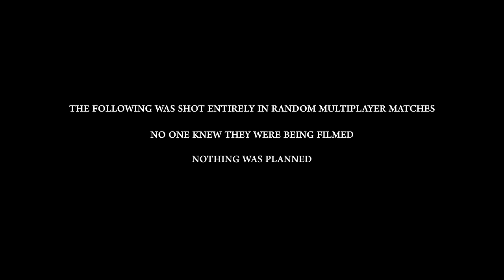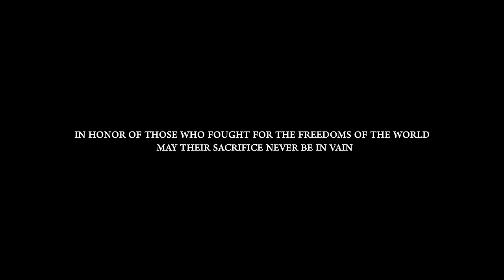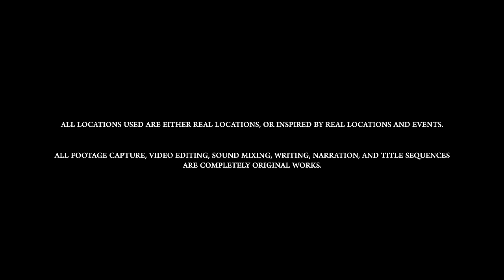THIS IS BATTLEFIELD - 4K Cinematic Short Film (2019)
We are honored to say this is an award winning film that became the first video game media to ever win in the history of both the international one-reeler awards and international Global Shorts awards. We are also humbled to say our film has been on display in the Korean War Archive museum in South Korea as a display on art in video games. Thank you.

Watch in 4K for the best viewing experience.

OFFICIAL AWARDS:
Best Editing - One Reeler 2019
Award of Excellence - One Reeler 2019
Award of Excellence - Global Shorts 2019

DESCRIPTION:
Battlefield is known for massive moments of scale. Destruction, online operations, and war stories. The trailers are meticulously crafted – from cinematics to online gameplay where every player is an actor that is being directed to do a specific action. But what would it be like if you didn’t coordinate anything?  Could something created entirely from random multiplayer matches – with no players aware their actions were being filmed – still deliver an original story with emotional weight?
And finally, how good could you make that look? This was the challenge I took on in this short film, where all footage, editing, narration, writing, VFX, sound mixing, and title sequences are original. This is unscripted gameplay. This is Battlefield.

If you played Battlefield 1 or Battlefield V anytime in December or January, you may be in this.

Full disclosure: My day job is making professional game trailers. I wanted to challenge myself, and I was also in a really emotional state when it came to both world wars, and the horrific events that took place. The pain I was feeling was strong and I wanted to make that into something. This is the result.

FULL CREDITS:
Writing, Directing, Gameplay Capture, Sound Design, Audio Mix, Video Editing, and VFX - Gage Allen
Narration - Ty Harper
Production Company - Player One Stories

Special Thanks
Kevin Unangst

GAMES USED:
Battlefield 1
Battlefield V

This short film contains content from a game developed by Electronic Arts. Game content and materials copyright Electronic Arts Inc. and its licensors.

Correction: At 8:00, the location is mislabeled as Verdun, France, when it is in fact Caporetto, Austria-Hungary.